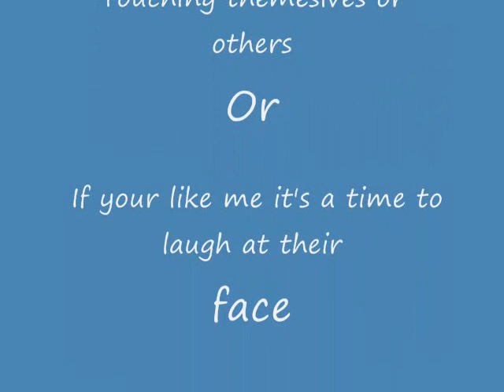sports caught on camera (embarrassing moments)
sport teams at their worst
Song by
The Pussycat Dolls-Don't Cha